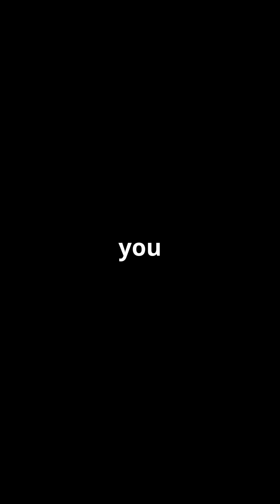Arjuna and Earth getting a new moon from today what's the connection ?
and how to watch it The asteroid, measuring about 37 feet in width, will circle our planet before returning to its original path in the Arjuna asteroid belt, a collection of space roc that shares a similar orbit around the sun as Earth.